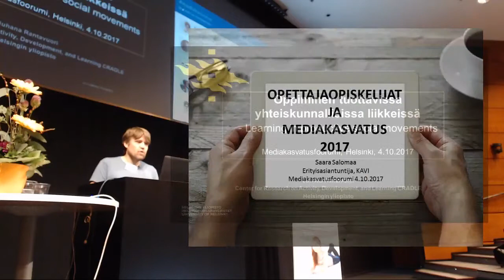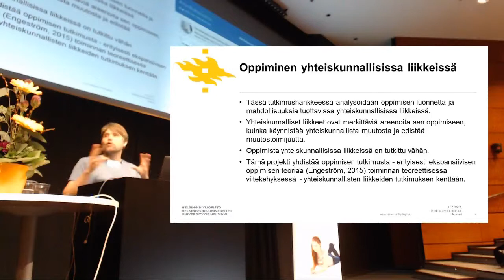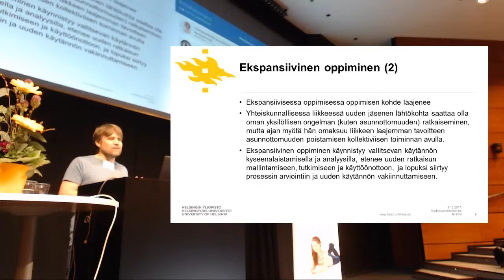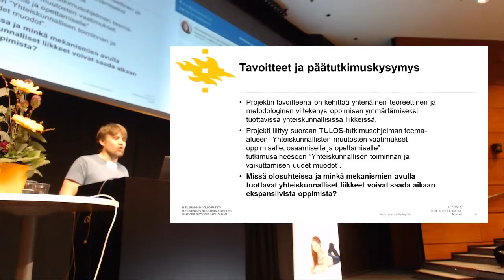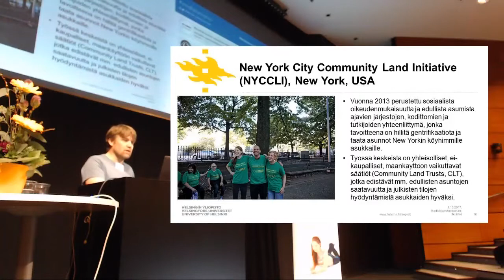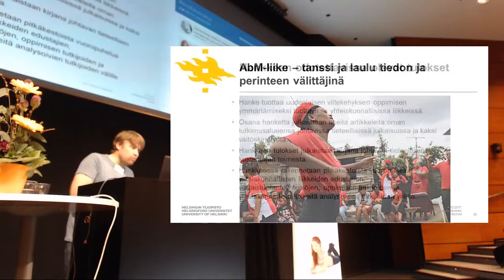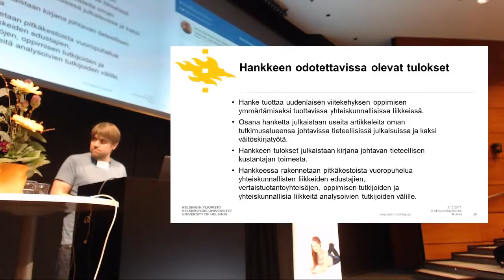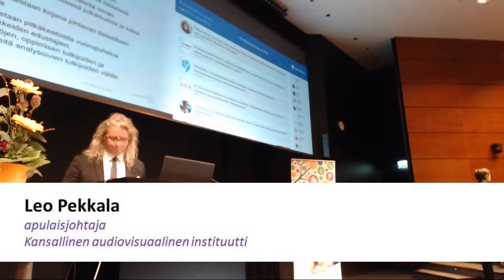Ekspansiivinen oppiminen yhteiskunnallisissa liikkeissä - Juhana Rantavuori - Mediakasvatusfoorumi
Helsingin yliopiston projektitutkijan ja tohtorikoulutettavan Juhana Rantavuoren puheenvuoro Ekspansiivinen oppiminen yhteiskunnallisissa liikkeissä Mediakasvatusfoorumissa 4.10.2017.

Kommenttipuheenvuoron pitää apulaisjohtaja Leo Pekkala Kansallisesta audiovisuaalisesta instituutista.